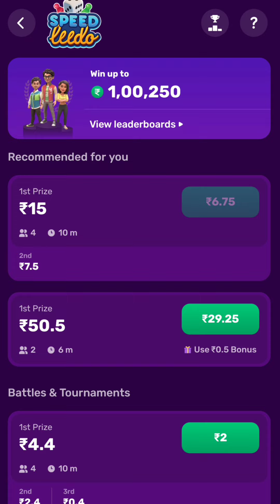Rush ludo game | Speed game real cash gameplay 048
Speed ludo game play
Rush ludo game kaise khele
Rush ludo game download
Rush ludo game se paise kaise nikale
Speed ludo game kaise download karen